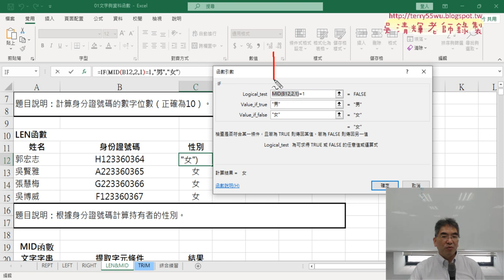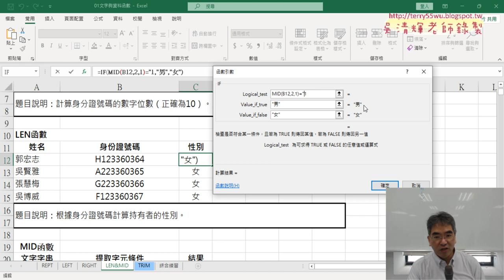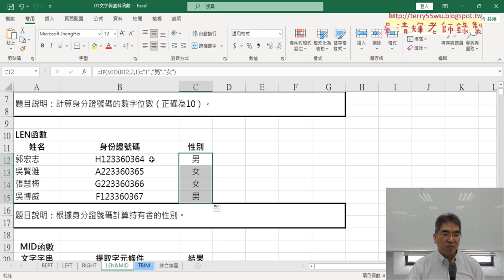02 MID與IF函數判斷性別